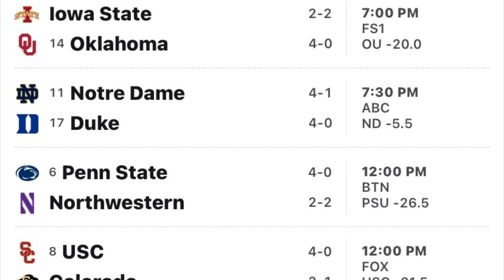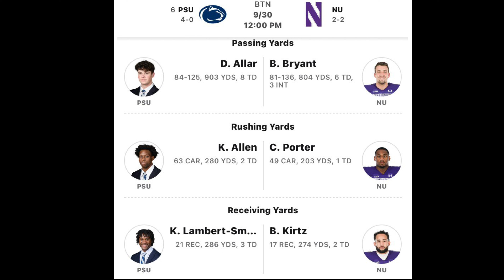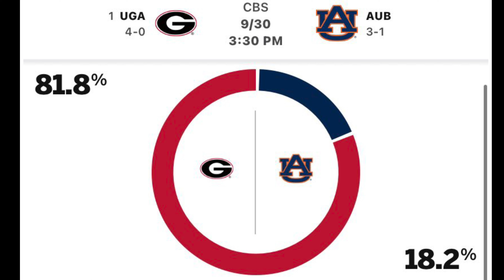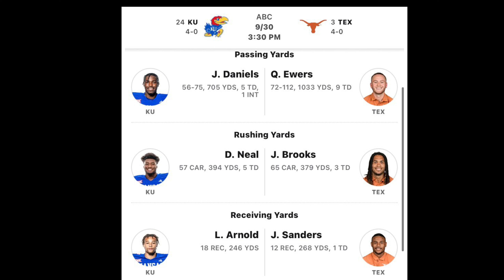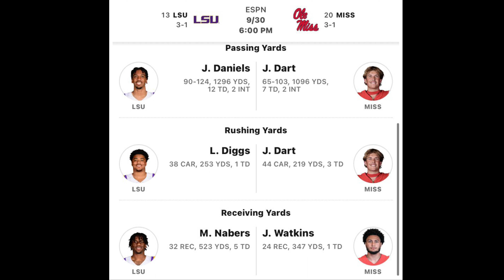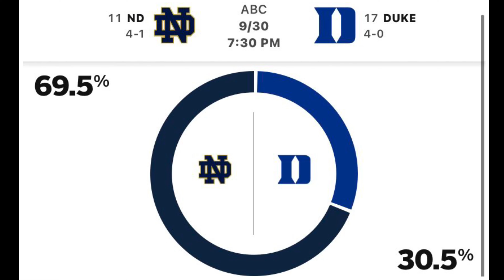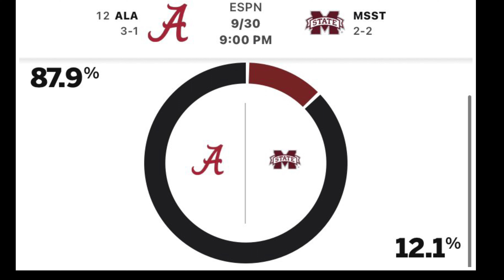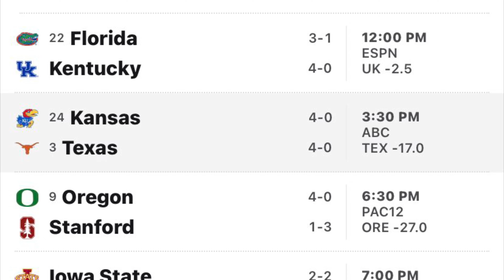2023 COLLEGE FOOTBALL WEEK 5 GAME *PREDICTIONS*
Here is the 2023 week 5 game predictions for the AP poll top 25. Who will win, who will lose, and what the final score will be. As well as a team breakdown.